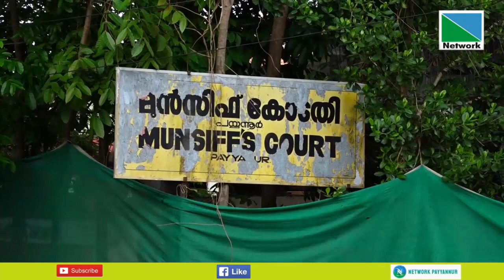16 JUNE 2023